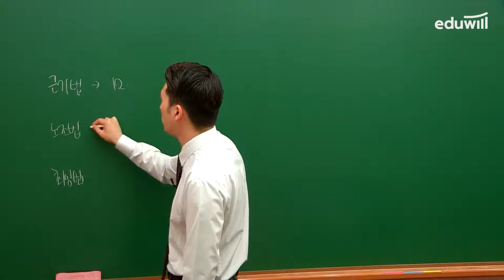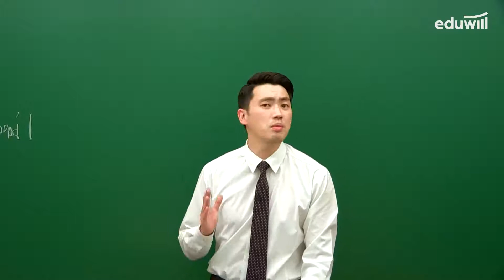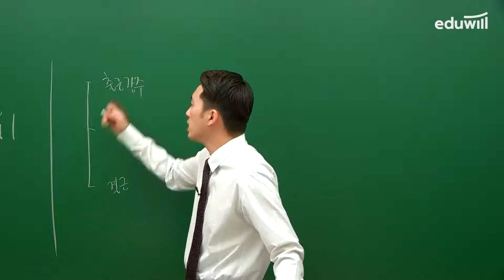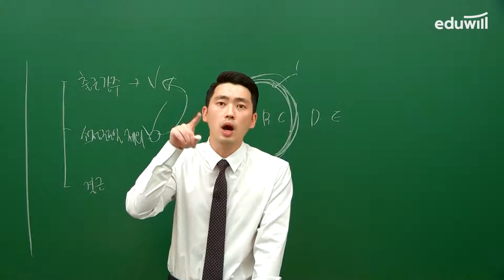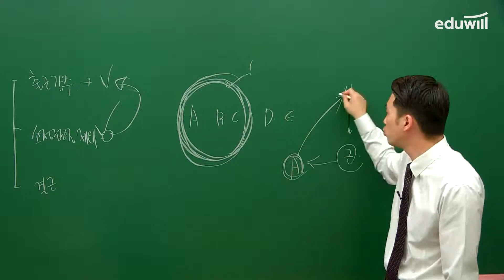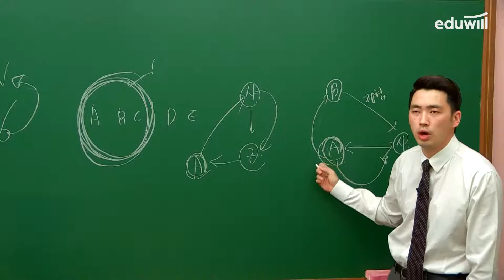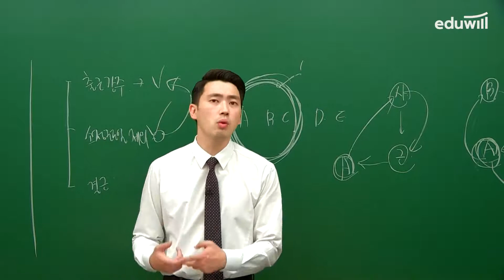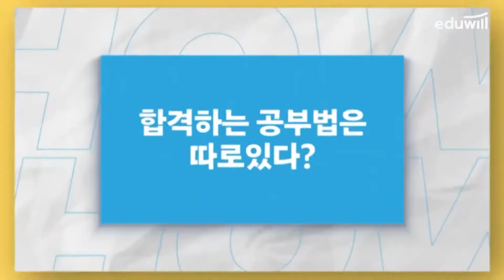[2021 국가직 9급 공무원 시험 총평] 노동법｜이정직 교수｜에듀윌 9급 공무원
👉에듀윌 교수진의 명쾌한 총평이 듣고 싶다면?

▶2021 국가직 9급 공무원 시험 총평
- 국어 : 배영표 교수님
- 영어 : 방재운 교수님
- 한국사 : 신형철 교수님
- 행정학 : 윤세훈 교수님
- 행정법 : 김용철 교수님
- 사회 : 안기선 교수님
- 과학(화학, 생명과학) : 김샛별 교수님
- 과학(물리, 지구과학) : 정낙훈 교수님
- 세법 : 김재상 교수님
- 회계학 : 허홍석 교수님
- 관세법개론 : 구민회 교수님
- 직업상담/심리학개론 : 김대환 교수님
- 사회복지학 : 손용근 교수님
- 교육학 : 신명 교수님
- 형사소송법: 홍형철 교수님
- 교정학개론 : 김인회 교수님
- 노동법 : 이정직 교수님
- 응용역학/토목설계 : 장성국 교수님
- 건축계획 : 민상준 교수님
- 건축구조 : 이지오 교수님
- 전기이론/전기기기 : 김영복 교수님
- 기계일반/기계설계 : 조현 교수님
- 재배학개론 : 김규리 교수님
- 식용작물 : 최상민 교수님
- 컴퓨터일반/정보보호론 : 손승호 교수님